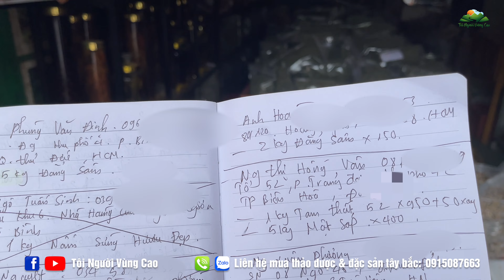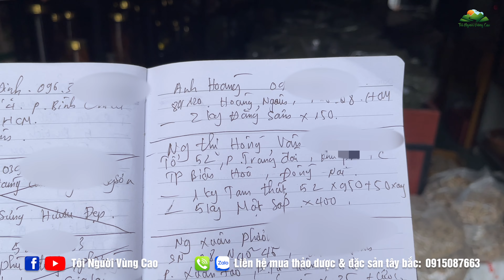Đi mua TAM THẤT BẮC KHÔ và SAY BỘT TAM THẤT cho cô Vân Đồng Nai | Tôi Người Vùng Cao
Đặt mua thảo dược & các loại đặc sản Tây Bắc
Cảm ơn bạn đã quan tâm và xem video của Tôi Người Vùng Cao !!!

Ủng hộ tài chính cho kênh:
► Số Tài Khoản: 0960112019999 - Ngân hàng quân đội (MB Bank)
Ngân hàng TMCP Ngoại Thương Việt Nam (Swift BFTVVNVX)
Tôi Người Vùng Cao rất mong nhận được sự chia sẻ, giúp đỡ, góp ý của tất cả mọi người để những video sau chất lượng hơn.
© Bản quyền thuộc về Tôi Người Vùng Cao
© Copyright by Tôi Người Vùng Cao ☞ Do not Reup